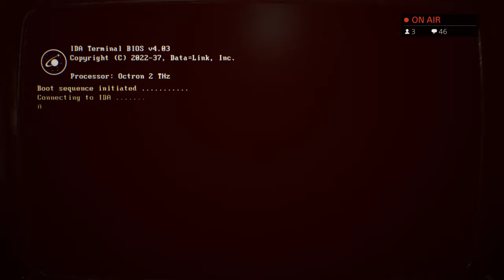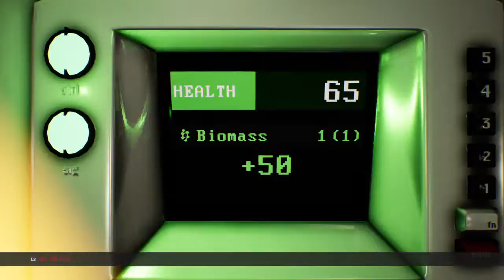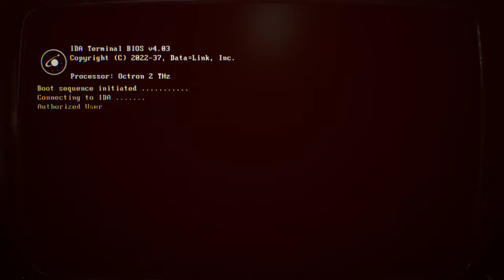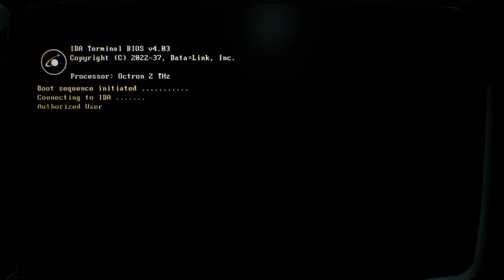Genesis Alpha one Stream 3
come join us as we continue in our adventure and battle infestations on our ship